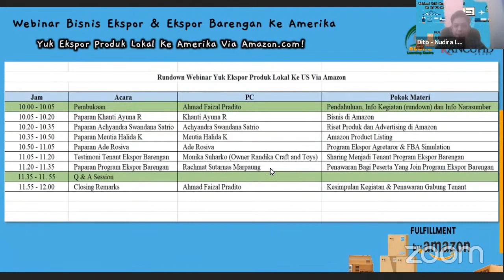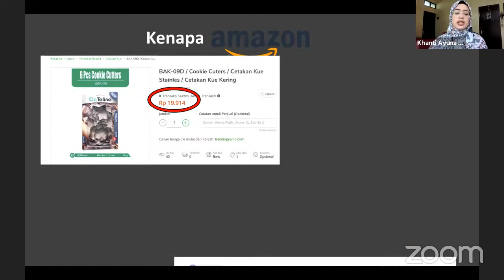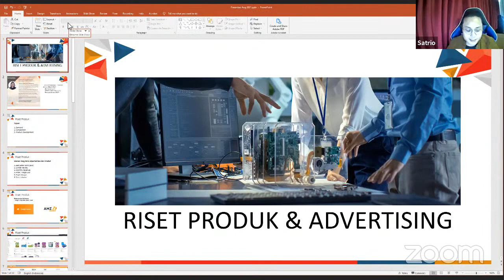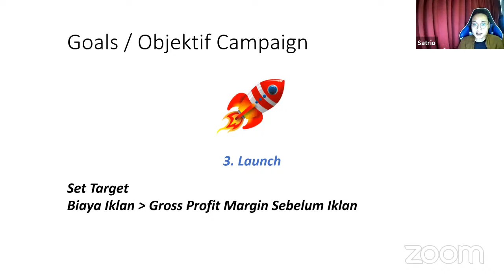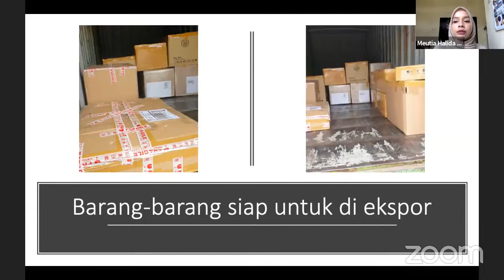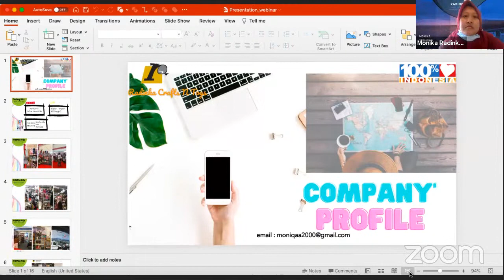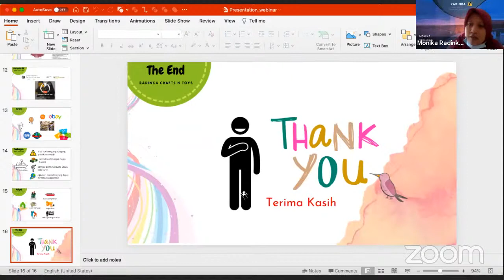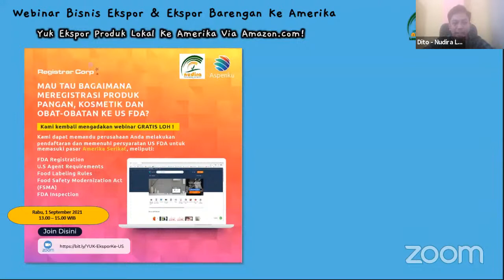EPS2 FREE WEBINAR: Yuk, Ekspor ke US Via Amazon.com!